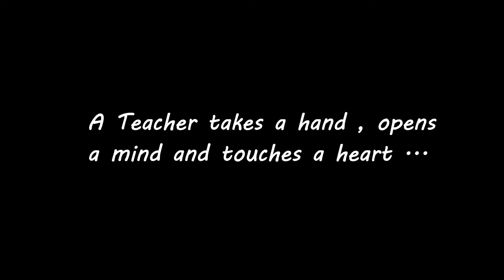A Video On BMEP | Radio NITroz | NIT Durgapur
Team Radio NITroz has done an effort to know the working process of BMEP (Bihari More Education PROJECt). Hope this video provides some useful information to all of you!!